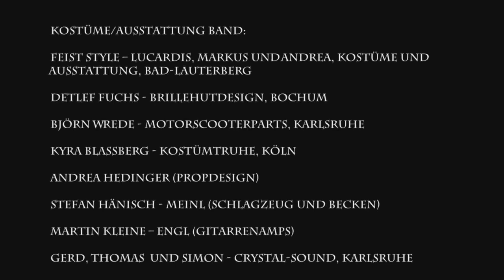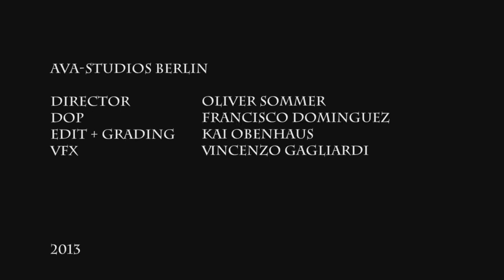Saltatio Mortis - Wachstum Über Alles Legendado (Official Music Video)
Letra:

Movidos pela vontade de crescer, embriagados de velocidade são a vaidade
Crescimento e ego três pecados capitais do nosso tempo

Nossa fome é ilimitada
Por que nunca temos o suficiente?
Nosso progresso é impiedoso
Nosso papel está sobrecarregado

Cego de ganância ninguém vê aqui
Que todo crescimento tem limites

Crescimento, crescimento acima de tudo
Do que qualquer coisa no mundo
Depois disso, vamos todos nos esforçar
Até o último centavo cair
vaidade e ganância e ego
É o que sustenta o mundo

Como pestilência e vermes
Nosso dinheiro aumenta com os juros
Paralisação significa morte - tudo deve crescer
Como a margem de lucro

Tudo cresce implacavelmente
Coloque o mundo inteiro em chamas!
Vamos caminhar sobre cadáveres
Olho por olho e mão por mão!

Esta praga cresce impiedosamente
Até o fim deste caminho
A úlcera está crescendo em você também
Porque o crescimento selvagem também significa câncer

suborno e avareza e juros
São penhores de dinheiro
Cresça no brilho do nosso ouro
Aumente o saldo da sua conta!

Lyrics:

Getrieben von der lust am zuwachs, besoffen von geschwindigkeit sind eitelkeit
Wachstum und ego drei todsünden uns'rer zeit

Grenzenlos ist unser hunger
Warum werden wir nie satt?
Gnadenlos ist unser fortschritt
Überreizt ist unser blatt

Blind vor gier sieht niemand hier
Dass jedes wachstum grenzen hat

Wachstum, wachstum über alles
Bis der letzte groschen fällt
Eitelkeit und gier und ego
Sind es was die welt erhält

Wie pestilenz und ungeziefer
Vermehrt sich unser geld vom zins
Stillstand heißt tod - alles muss wachsen
Wie die marge des gewinns

Gnadenlos wächst alles weiter
Steckt die ganze welt in brand!
Lasst uns über leichen gehen
Aug' um aug' und hand um hand!

Gnadenlos wächst diese plage
Bis ans ende dieses wegs
Auch in dir wächst das geschwür
Denn wildes wachstum heißt auch krebs

Bestechlichkeit und geiz und zinsen
Sind des geldes unterpfand
Wachs' im glanze uns'res goldes
Wachse lieber kontostand!